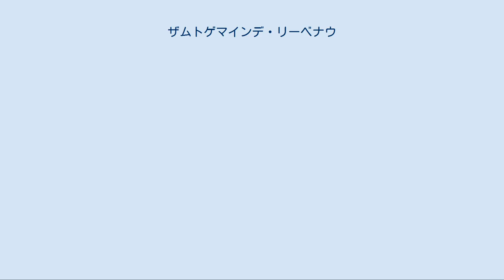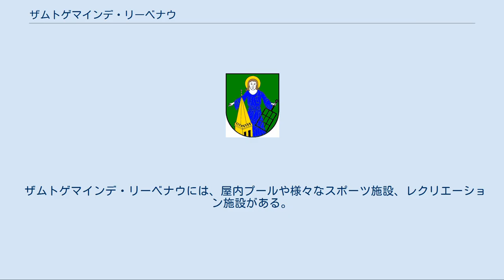ザムトゲマインデ・リーベナウ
ザムトゲマインデ・リーベナウ (Samtgemeinde Liebenau) は、ドイツ連邦共和国ニーダーザクセン州ニーンブルク/ヴェーザー郡のザムトゲマインデ（集合自治体）である。
ザムトゲマインデ・リーベナウは、ザムトゲマインデ・マルクローエおよびシュタイアーベルクとともに目的連合「ヴェーザー左岸」を形成している。
 ザムトゲマインデ・リーベナウは、ヴェーザー川の中流（郡庁所在地のニーンブルク/ヴェーザーとは約15kmの距離にある）と氷河時代に形成されたニーンブルク＝メッペナー・ゲースト（ゲーストとは氷河谷に砂が堆積した地形）との間に広がっている。
 地形上の特徴は、氷河時代に形成された「ビンナー・シュルフト」（ビンネン峡谷）に見ることができる。
約60万年前、スカンジナビア山地から巨大な氷河が南に押し出されてきた。
土地は 300mから 400mの厚さの氷層で覆われた。
氷塊は巨大な岩、土砂、崩れ石の塊を巻き込んでいった。
やがて暖かくなり氷が溶けると岩は水底へ沈んだ。
こうしてニーンブルク＝メッペナー・ゲーストが形成された。
溶けて流れる水が周囲のゲーストに深い谷を刻んだ。
ビンネン峡谷はこうして形成されたのである。
 このザムトゲマインデを構成する町村は、ビンネン、リーベナウ、ペンニヒゼールである。
面積は 71.96km2である。
人口密度は約90人/km2と比較的少ない。
 ザムトゲマインデ・リーベナウは、1967年7月1日に、ビンネン、ビューレン、グリッセン、ヘスターベルク、リーベナウ、ペンニヒゼールの 6町村で発足した。
ニーンブルク/ヴェーザー地域の町村再編により、1974年に、ビンネン、ビューレン、グリッセンはビンネンに、ペンニヒゼールとヘスターベルクはペンニヒゼールに、それぞれ統合された。
統合後のビンネン、ペンニヒゼール、リーベナウの 3町村で新たにザムトゲマインデ・リーベナウが改めて形成された。
 このザムトゲマインデの議会は18人の選出議員と、直接選挙で選ばれるザムトゲマインデ長の19人で構成される。
 2001年9月9日の選挙でヴァルター・アイスナーがザムトゲマインデ長に選出された。
 濃密な針葉樹、広葉樹の森には、標識のある遊歩道が設けられており、魅力的な環境の中で様々な体験ができる。
 観光という点からは、ザムトゲマインデ・リーベナウはサイクリング・ツアー客が最も興味を持つ場所の一つである。
ドイツ全土で有名なヴェーザー自転車道の別ルートが、このザムトゲマインデ内を通っている。
標識が整備された自転車道は高く評価されており、特にリーベナウの森林地区「アム・ジュンデルン」、ビンネン峡谷、マインシェのフックスベルクヒュッテ付近である。
フックスベルクヒュッテから数百m離れたボルステラー湿地の眺めも楽しい。
 リーベナウアー・シュパーゲルは、この地域の畑でとれたアスパラガスによる様々なバリエーションを持つ食品である。
 様々な中規模企業の他、合成樹脂およびセメント産業がザムトゲマインデ・リーベナウの経済的重点をなしている。
 リーベナウには多くの手工業者がある。
この町の長い手工業の伝統は広く知られている。
 ザムトゲマインデ・リーベナウへは州道351号線経由でアクセスする。
 ザムトゲマインデ・リーベナウには、屋内プールや様々なスポーツ施設、レクリエーション施設がある。
また、青年の家もある。